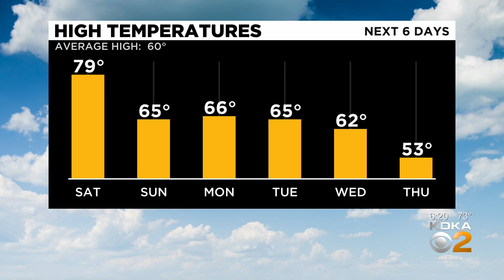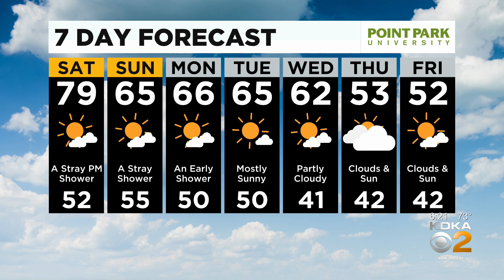KDKA-TV Evening Forecast (4/9)